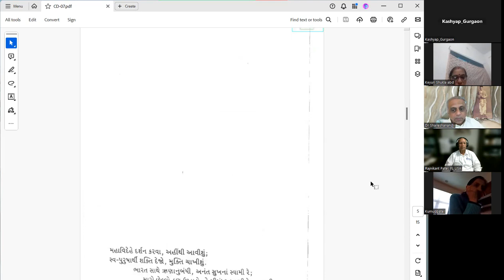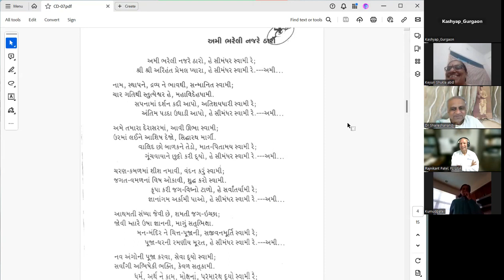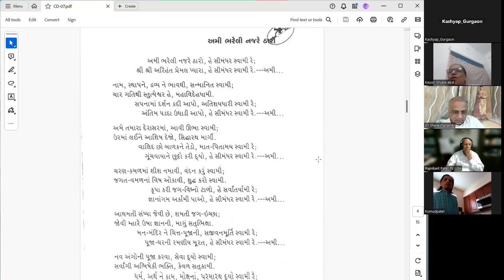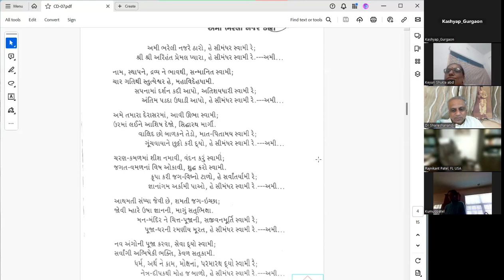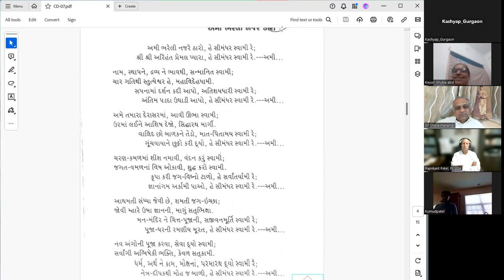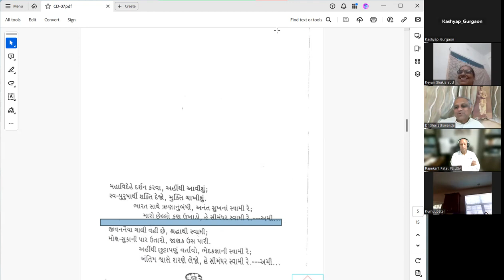15-12-2023 Dada Bhagwan Aptaputra Dr Shaileshanandji, Pad Satsang, Ami Bhrelee Najre Tharo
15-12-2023 Dada Bhagwan Aptaputra Dr Shaileshanandji, Pad Satsang, Ami Bhrelee Najre Tharo.., by Mahatma Keyuriben Shukla.